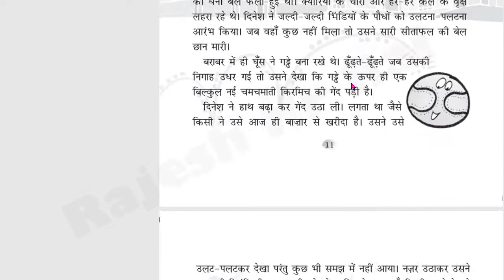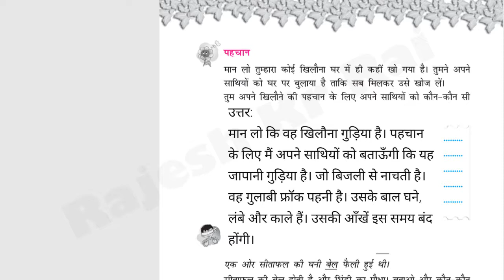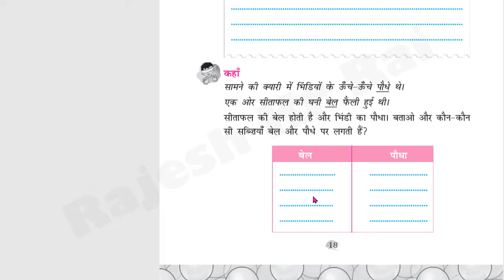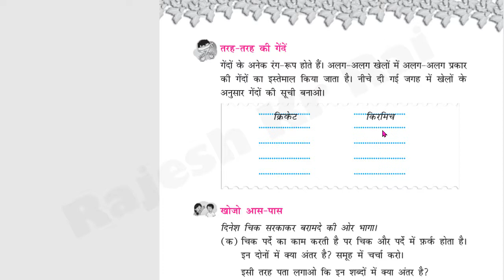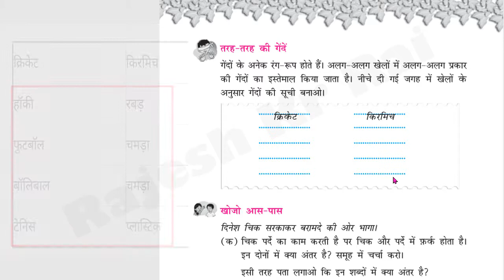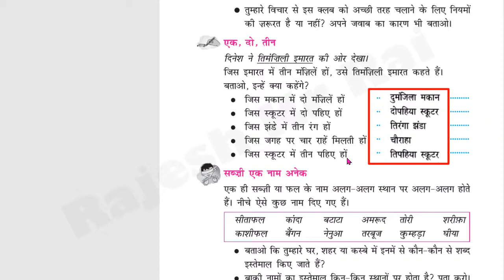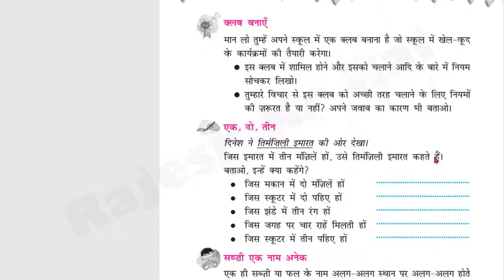Class 4 kirmich ki gend | question answer | hindi